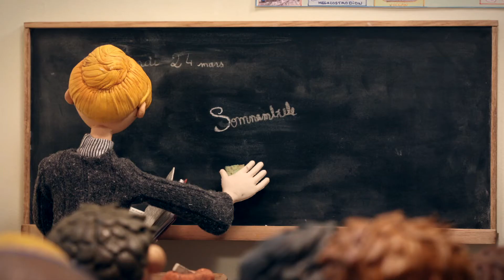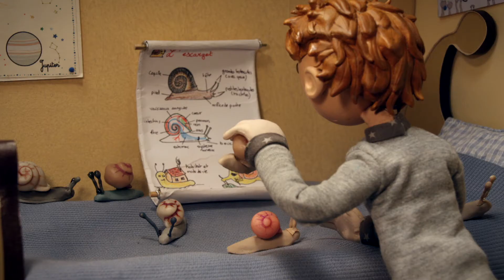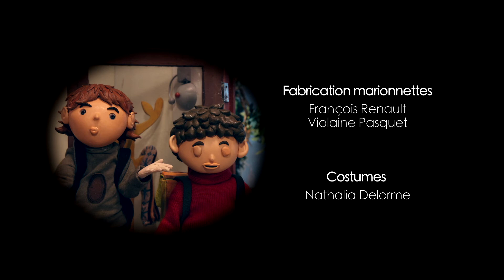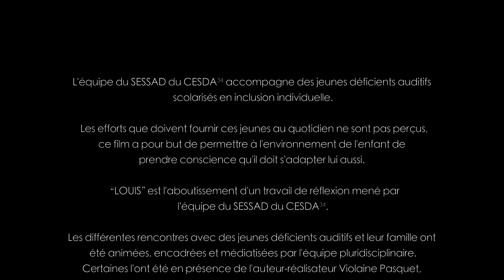Deaf boy shares his daily life at school | "Louis" - Animated short film by Violaine Pasquet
Louis is a 10 years old boy. He became deaf as a toddler. he likes to play with his favorite pets: snails. But he still has to face the challenge of school.

Awards:
- Best Stop Motion for Children / Brasil Stop Motion Film Festival, 2017
- Prix meilleur film d’animation / Festival du Film Court, 2015

Director: Violaine Pasquet
Animation: Violaine Pasquet
Scenario, Script: Violaine Pasquet
Set: Violaine Pasquet / Stéphanie Lussat
Castings: Louis : Ewen Deniau
Image: Violaine Pasquet
Special effects: Valentin Herbreteau
Film Editor: Valentin Herbreteau
Rendering: Valentin Herbreteau
Sound engineer: Raphaël Bigaud
Sound editor: Raphaël Bigaud
Mix: Raphaël Bigaud
Soundtrack: Raphaël Bigaud
Production: CESDA
Year: 2014